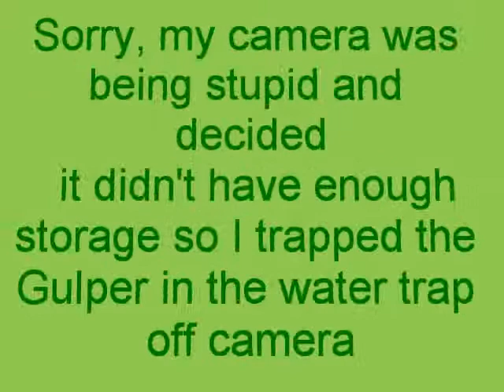Skylanders Trap Team {2} No More Soda.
hey,in this episode i defeat the gulper , i get a turtle hat and i try out being food fight.